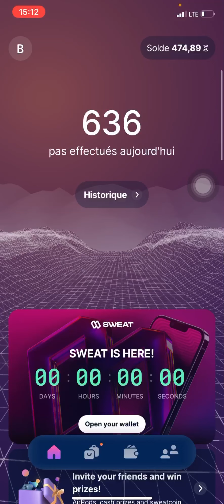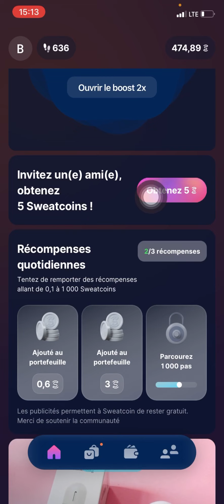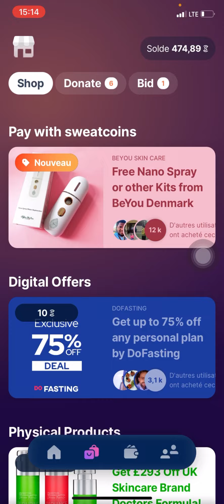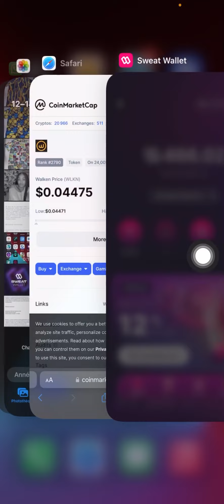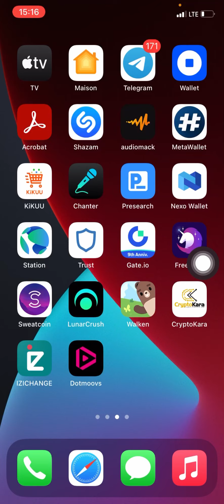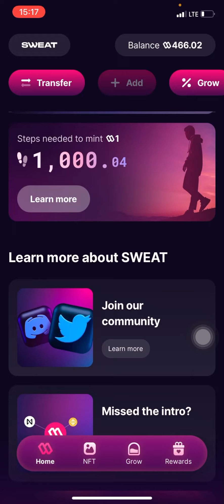Gagne 20$ à 30$ par jour juste en marchant grâce à cette application 💯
Cliquez ce lien pour intégrer mon canal Telegram où je partage la cryptomonnaie gratuitement chaque semaine👇👇👇